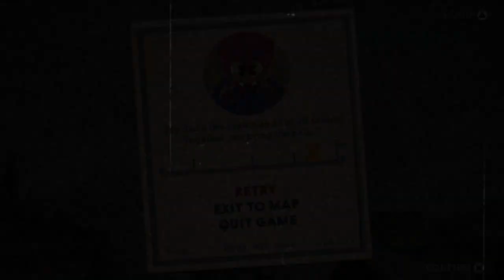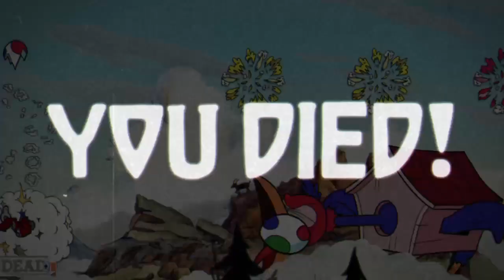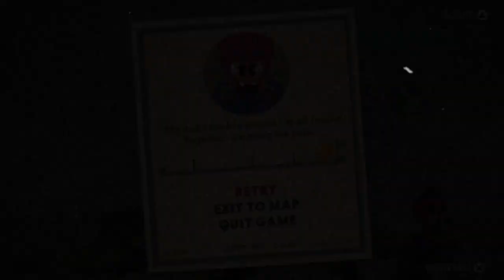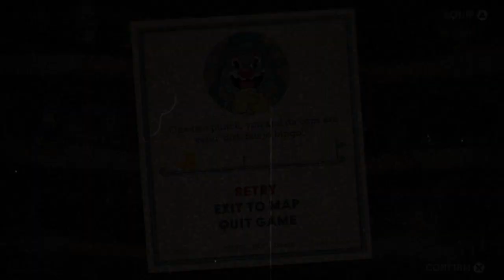Cuphead stupid video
what and WHY?